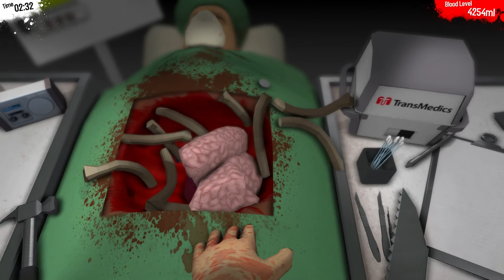Let's Test Surgeon Simulator 2013 [Deutsch] [HD+]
Schnetzeliges "Hau' die Organe raus :D"-Game von Tom Jackson, James Broadley, Luke Williams & Jack Good (2013).
«LET'S TEST SURGEON SIMULATOR 2013»
Kommentiertes Gameplay von danielstvLP (2013).